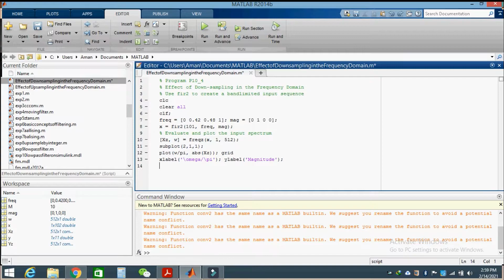Effect of Down-sampling in the Frequency Domain